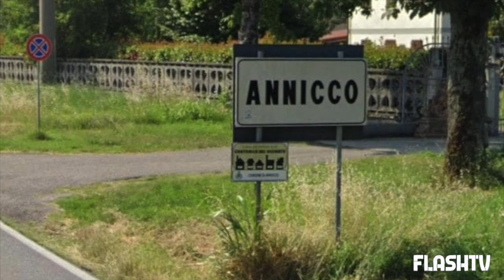NEONATO CADE E BATTE LA TESTA MENTRE LA MAMMA LO ALLATA: È IN COMA